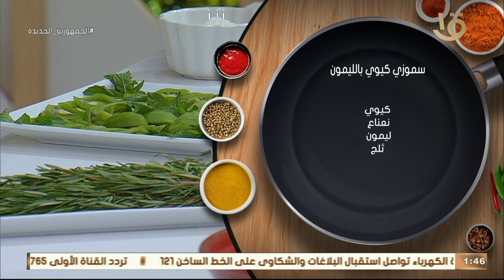"سموزي كيوي بالليمون".. سموزي يخلي الواحد في قمة الانتعاش! 🤩 والطعم حكاية 😉 جربوا وقولولنا 😊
أكلة أمي | "سموزي كيوي بالليمون".. سموزي يخلي الواحد في قمة الانتعاش! 🤩 والطعم حكاية 😉 جربوا وقولولنا 😊